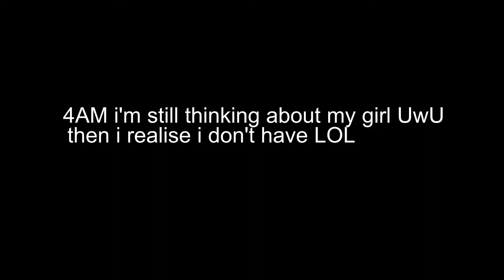4AM AT DA HOSPITAL 👻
my tik tok go and follow :P)